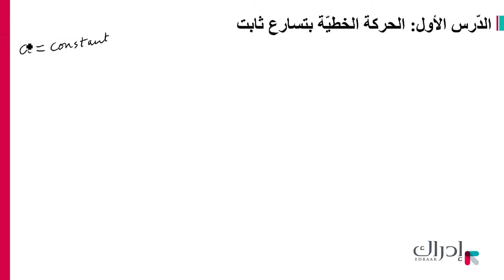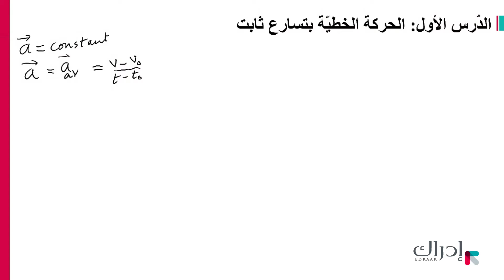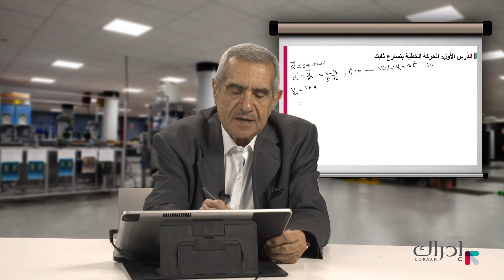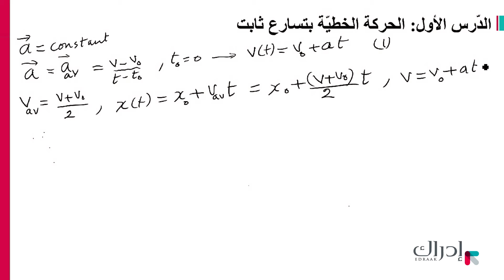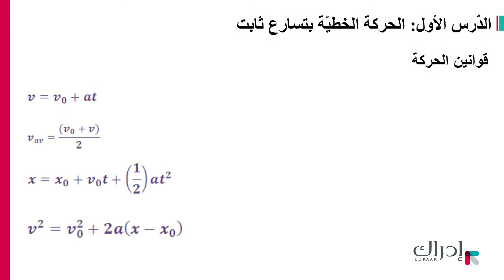فيزياء الحركة - معادلات الحركة الخطية بتسارغ ثابت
ما هي الحركة الخطية بتسارع ثابت؟ ماذا نعني بالقيمة اللحظية للتسارع؟ تعرف على اشتقاق القانون الأول للحركة، كيف نشتق معادلة الموقع؟ كيف نشتق قوانين الحركة من بعضها البعض؟ متى تكون معادلات الحركة صحيحة؟
هذا الفيديو هو جزء من مساق "فيزياء الحركة 1 المتاح مجاناً على منصة إدراك، للتسجيل في المساق: